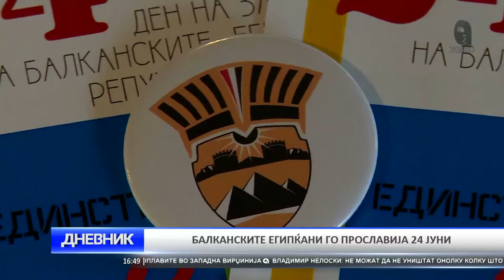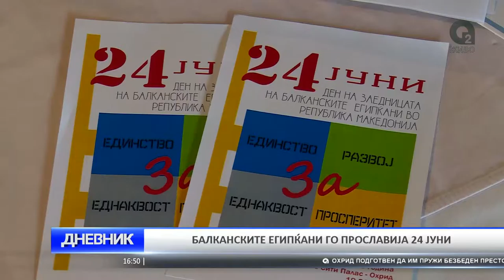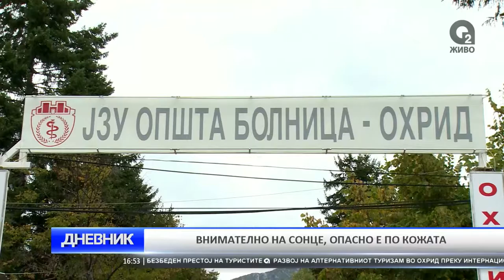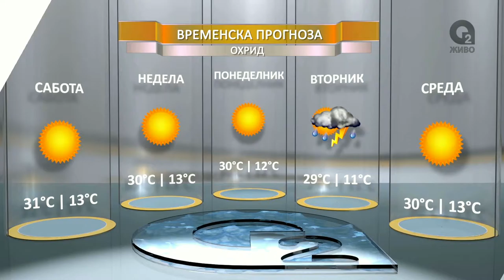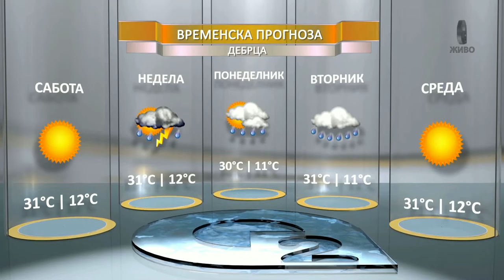O2 Dnevnik 25 06 2016